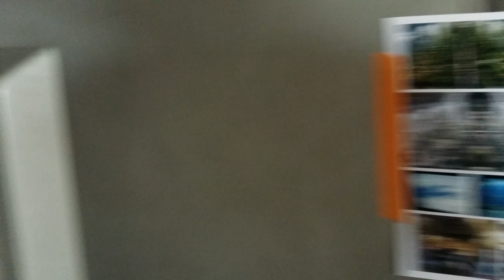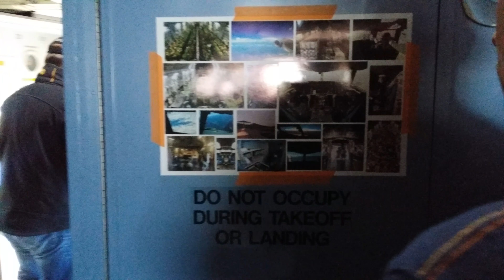Boeing C-17 Globemaster III cargo deck. EFTU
Turku Air Show 2015